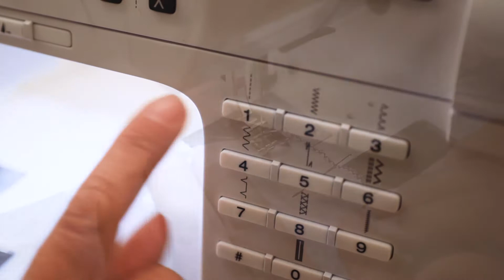How to sew facing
Sewing with facing gives you the best result when sewing necklines. STOFF & STIL has put together a video guide on how to sew facing.